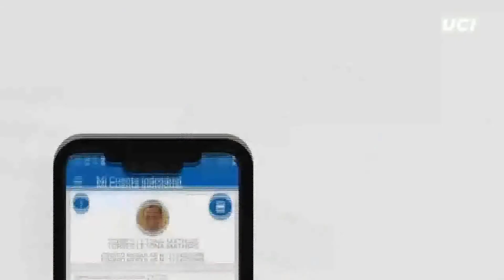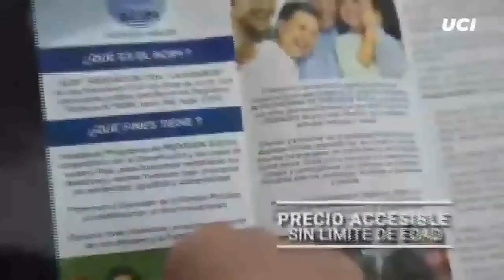GENERAL, DANIEL URRESTI, congresista y candidato a la presidencia de la República.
Tema: Las vacunas y el oxígeno medicinal, la exclusión de José Luna Gálvez y la compra de testigos en el proceso donde se investiga al militar de presuntamente asesinar al periodista Hugo Bustíos.
"Pulso Informativo"
UCI Televisión
Martes 09 de febrero del 2021